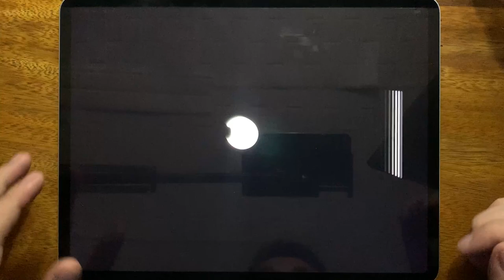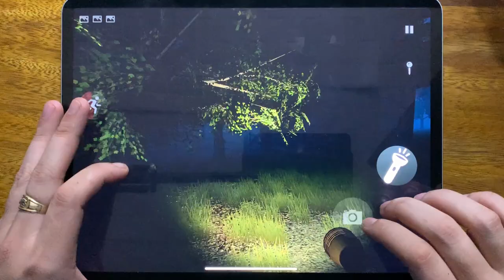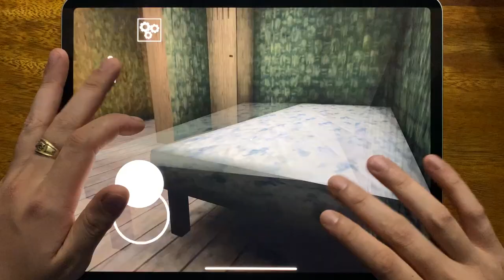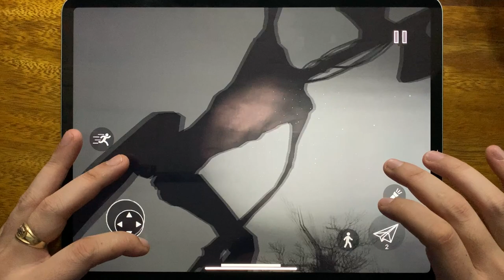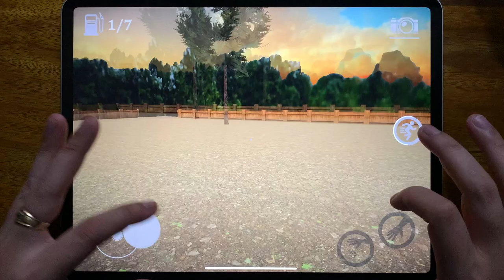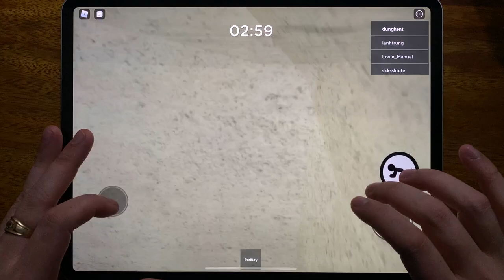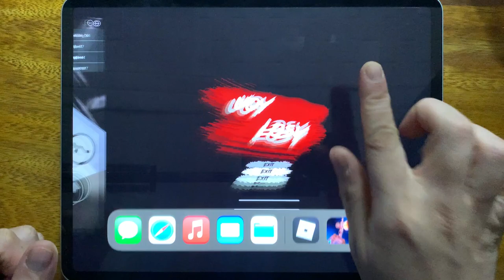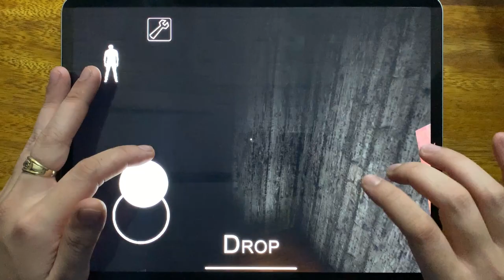Bendy Run, Forest Monster, Granny Chapter Two, Siren Head Field, Siren Head The Game...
Bendy Run, Forest Monster, Granny Chapter Two, Siren Head Field, Siren Head The Game, Roblox, SCP 6789 Siren Head, Granny